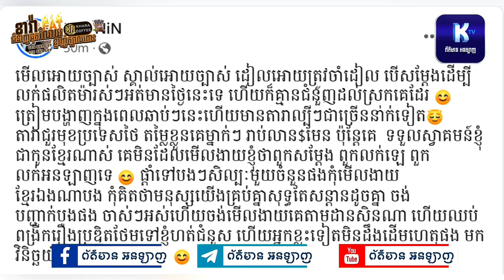សង្សារ​ ថុល​ សុភិទិ ផ្តាំ​ថាកុំមេីលងាយអ្នកលក់អនទ្បាញ|ព័ត៌មាន​Online,marycl ព័ត៌មាន​Online